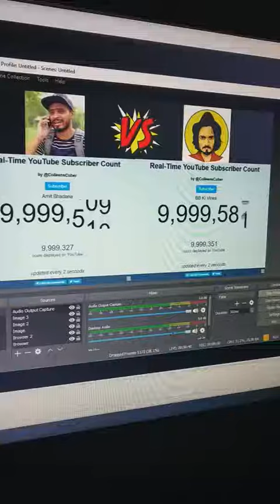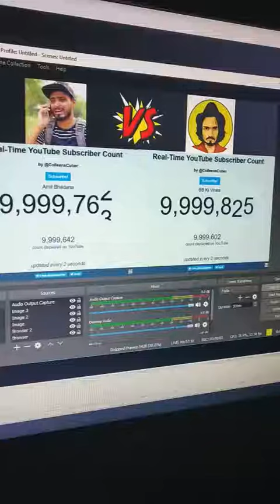BB ki vines win Amit bhadana is looser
CONGRATULATIONS BB KI VINES